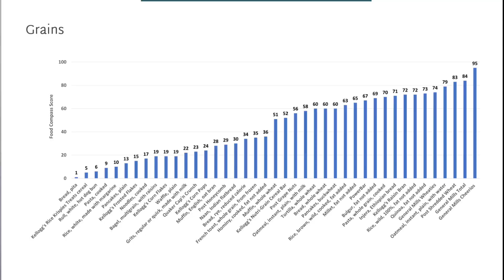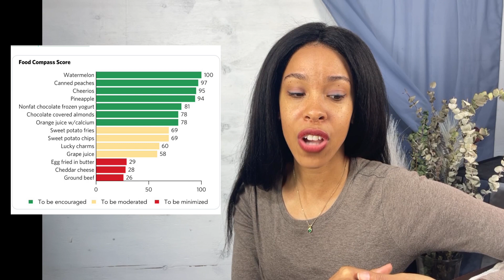The New Food Pyramid! Is this the Future of Food? 🫣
Is there really a new Food Pyramid! Have we learned nothing?

Tuffs University and NIH recently created a new food ranking system. But it was full of flaws. In this video I walk you through the original paper for the food ranking system and the paper that pointed out why this new system is designed to cause live there worst life.

Sources:

EUQhF_ewQyjads3RTtRgN0jAjWel9jnR3ZoTv0PPFX4_UgkV63y9Env4jkUDyrBA_9kG-Lxz6QgkvVdmMKBlJ7k8y7v30cRFyRNAydxlY5YNATNy6EWMVYTeCU4NpFXpSNA6XuOIH9vjNYTOYkuaOA7QRr1Af7rKzgFOzDs%3D